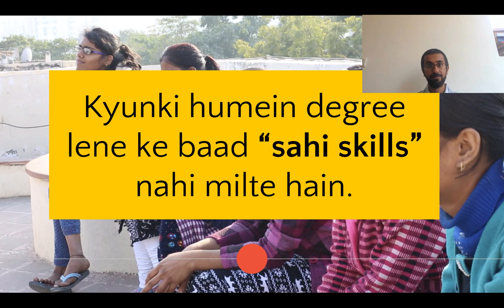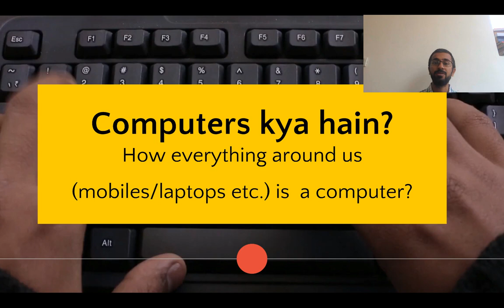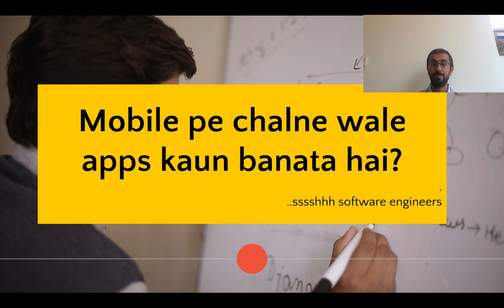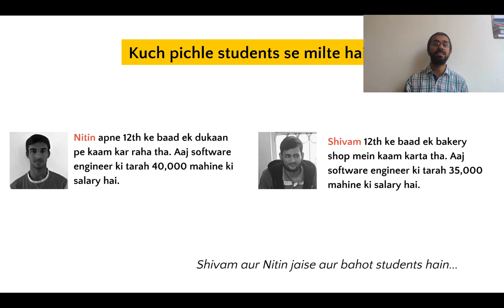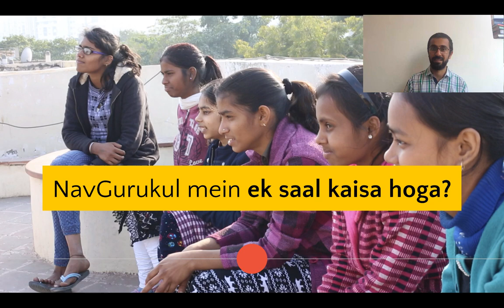NavGurukul Kya Hai?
Yeh video dekh ke aap NavGurukul ki 1 saal ki software engineering scholarship ke baare mein aur jaan sakte hain. Yeh scholarship se aap Software Engineering seekh ke achi naukri le sakte hain. Normally bachon ki NavGurukul ke baad ₹20,000 to ₹40,000 salary ki pehli job mil jaati hai.

Aapke kitne number aaye hain, school mein ho ya college mein, commerce liya, arts ya science. Isse koi farak nahi padta. Sirf mehnat karne ke liye tyaar hona chaiye :)